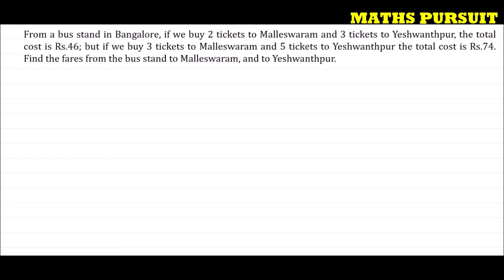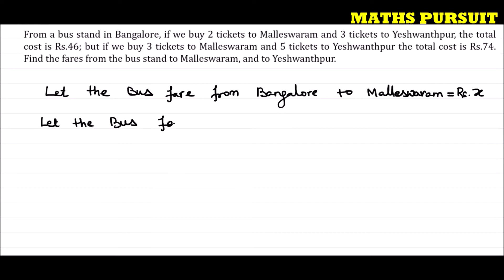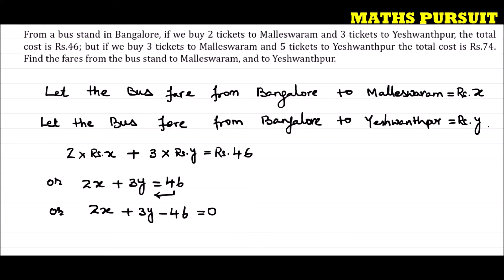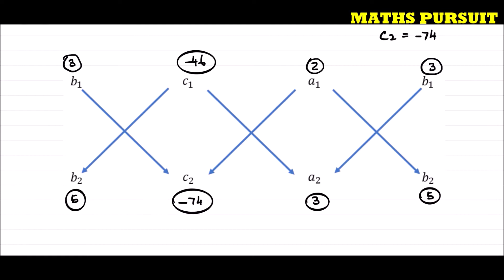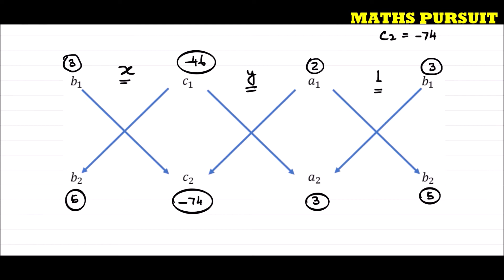CLASS 10 MATHS – NCERT – CHAPTER 3 - LINEAR EQUATIONS IN TWO VARIABLES – EXAMPLE 14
CLASS 10 MATHS || CBSE BOARD || NCERT BOOK || CHAPTER 3 || PAIR OF LINEAR EQUATIONS IN TWO VARIABLES || रेखीय समीकरण || EXAMPLE 14